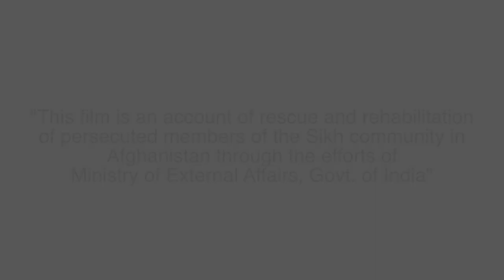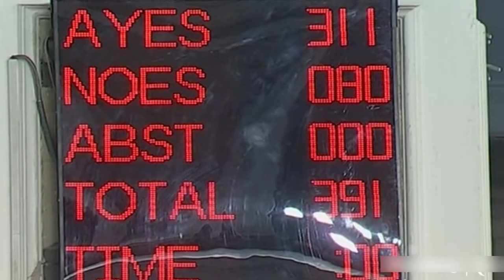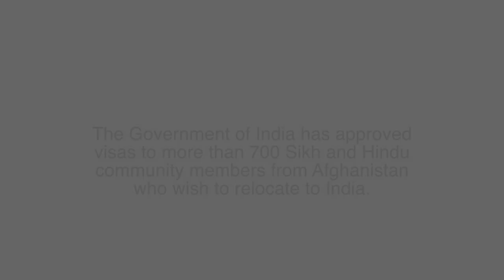Relocation of Hindu & Sikh Minority Community from Afghanistan (Hindi)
This is a film portraying the rescue and rehabilitation of the persecuted Sikhs of Afghanistan through the efforts of the Government of India and the missions & post of the Ministry of External Affairs.  The film showcases how despite daunting global circumstances like COVID-19 lockdowns, we still went above and beyond to ensure secure and hassle-free transportation of the Sikhs back to India, for a fresh and safe start to their lives.